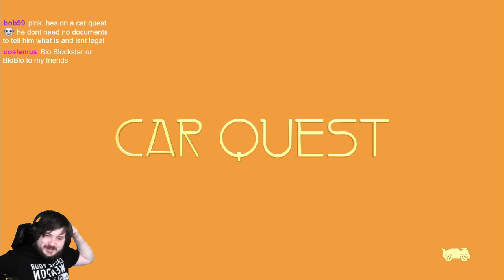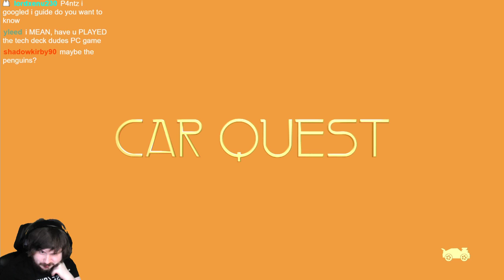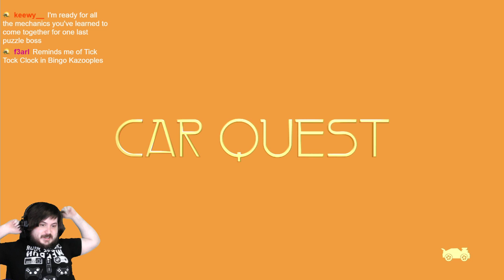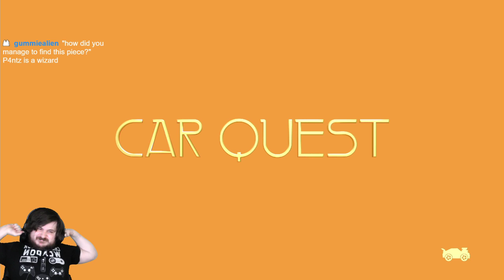Car Quest Playthrough